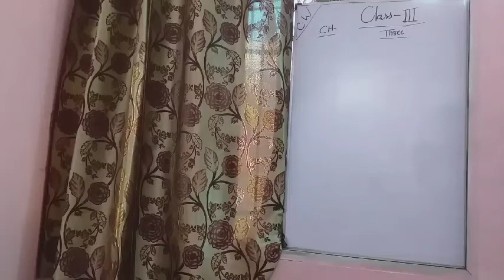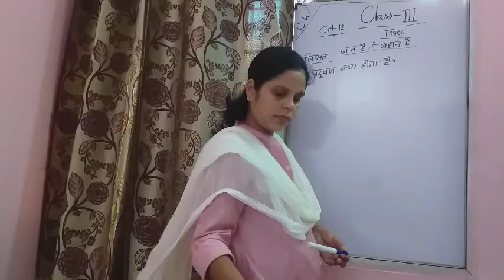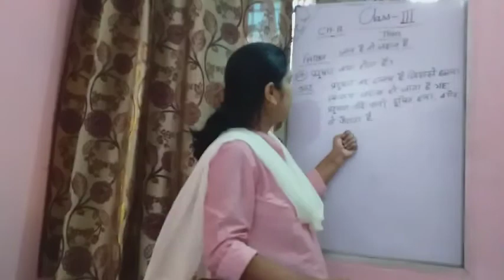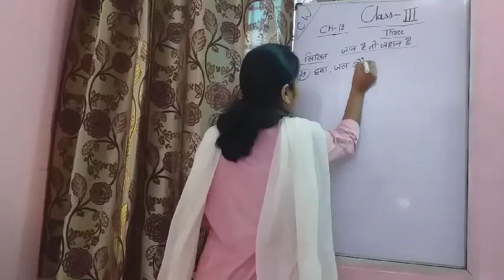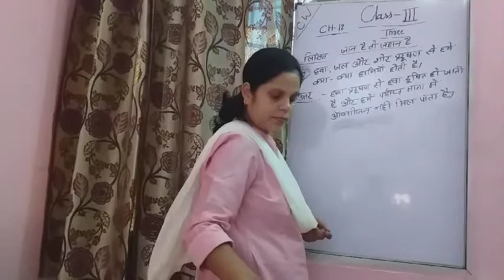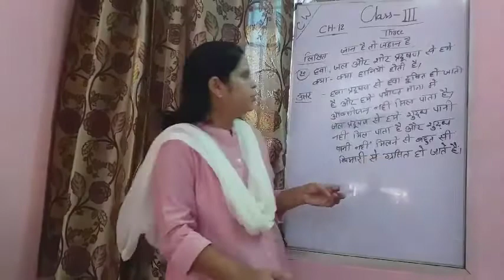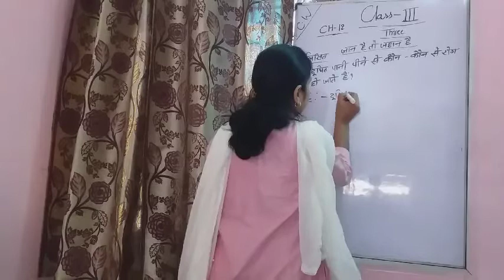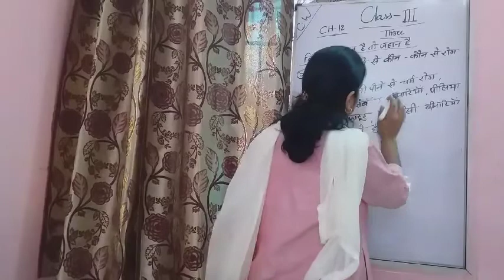Class 3 Hindi